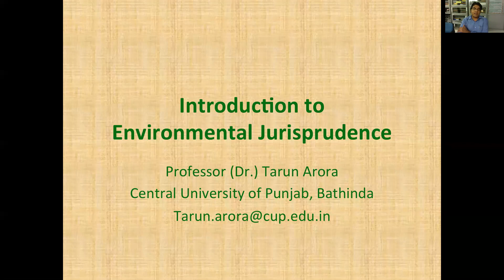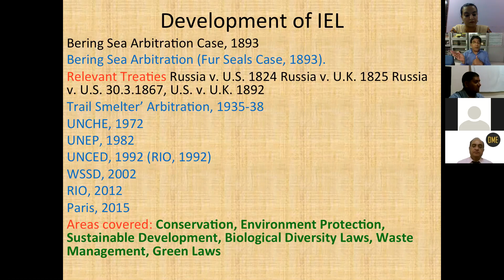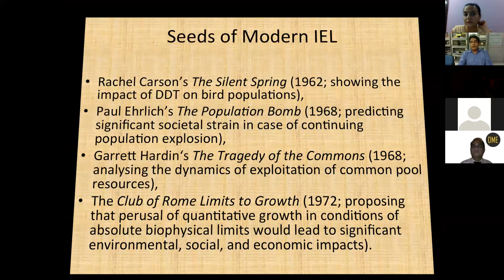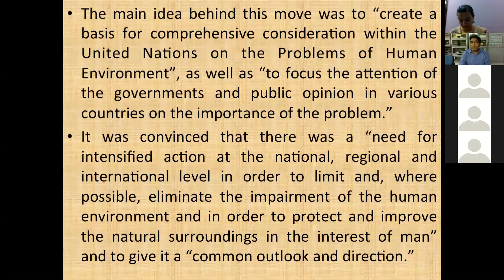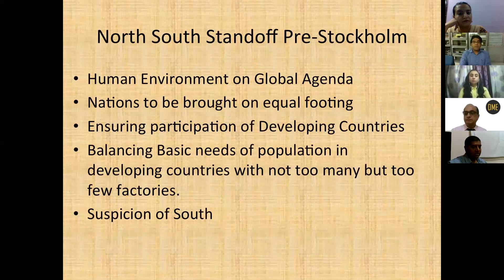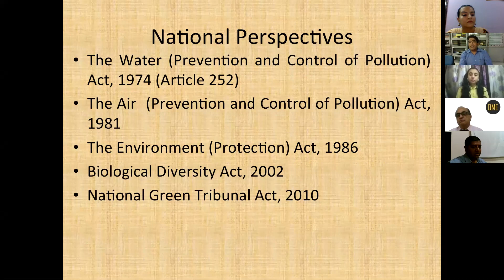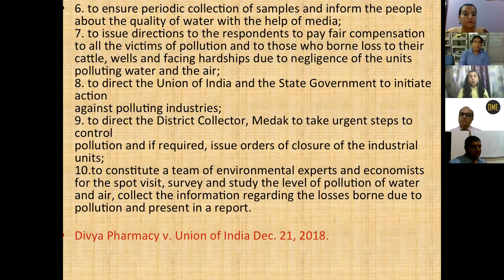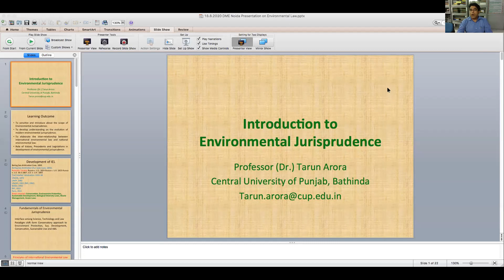Webinar organised by DME Law School on "Environmental Jurisprudence"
Topic: "Environmental Jurisprudence"
Speaker: Prof. Dr. Tarun Arora, Dean, School of Legal Studies, Central University of Punjab
Date: 18-8-20